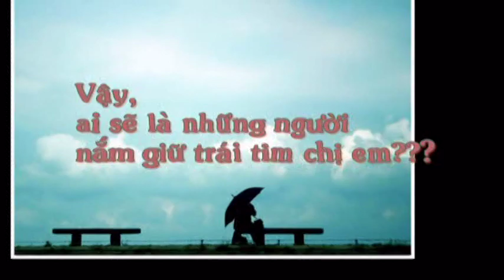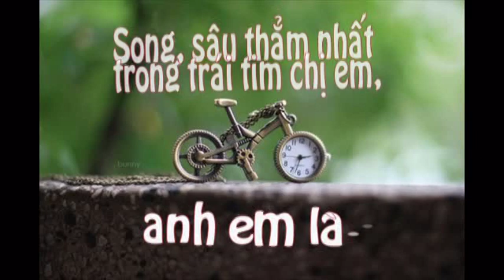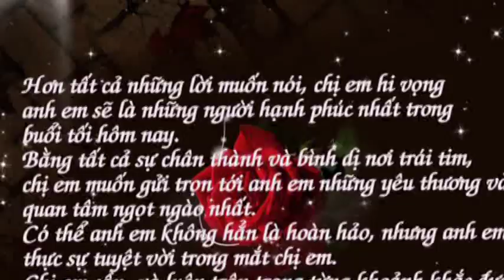Tặng anh em Sông Mã 2012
Dành tặng anh em, 1 nửa của đại gia đình Sông Mã.
Gửi đến anh em tất cả những yêu thương trọn vẹn và chân thành nhất.

Một lời yêu là chưa đủ, một lời cảm ơn là chẳng trọn vẹn chút nào.
Chỉ biết nói rằng, sẽ luôn ở bên và trân trọng anh em, trong từng khoảnh khắc...